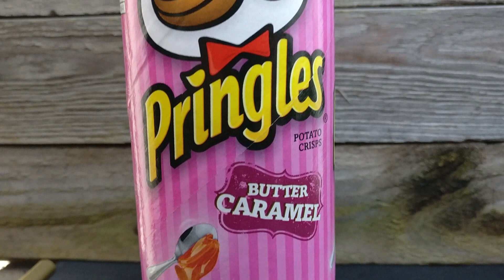Pringles Butter Caramel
Die Pringles Butter Caramel, kommen aus Hongkong und sind Süße Pringels.
Erhalten habe ich Sie über eine Vernasche die Welt Box.